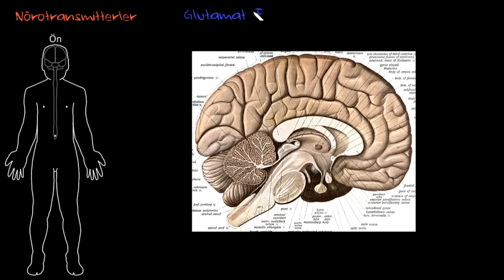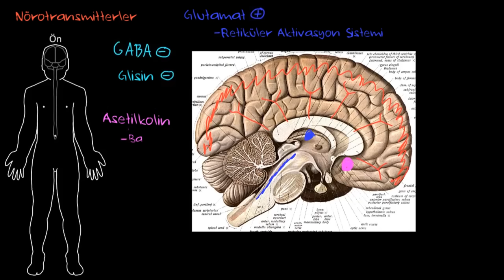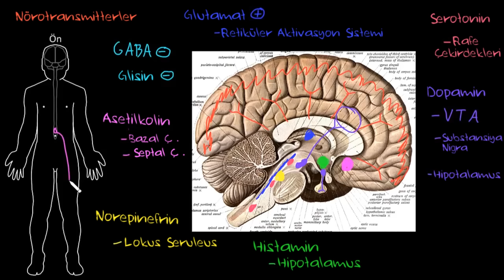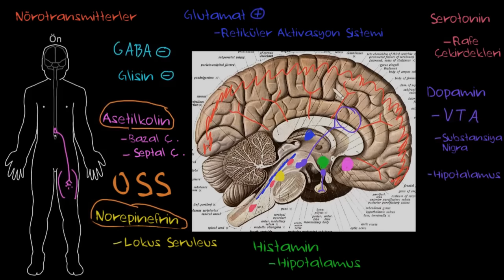Nörotransmitter Sistemlerin Anatomisi (Psikoloji / Davranış)